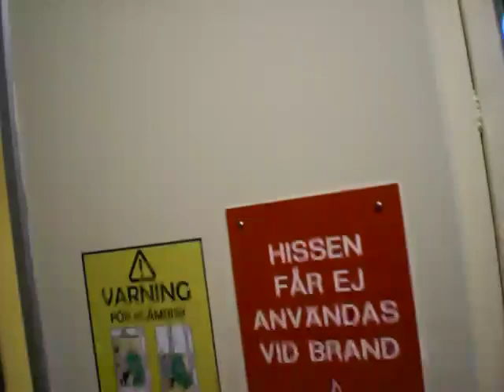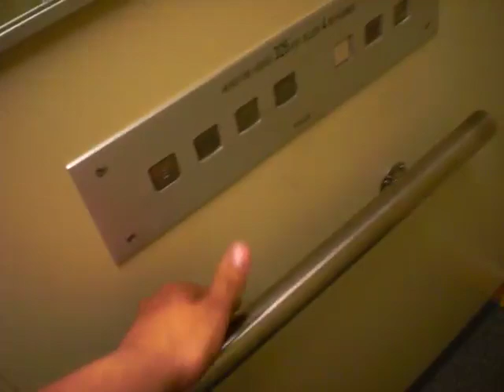Retake of a KALEA Roped Hydraulic elevator... Åsbäcksgatan 34C